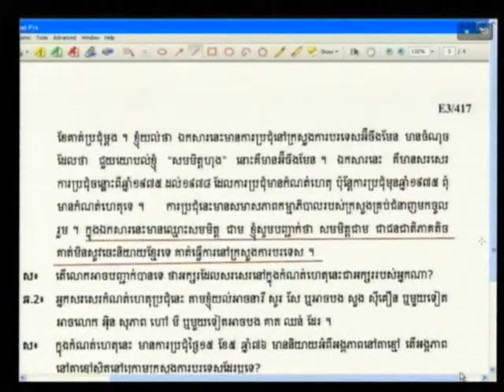Session 1, 1 August 2012 (English/French)